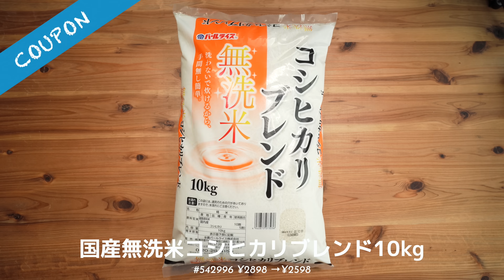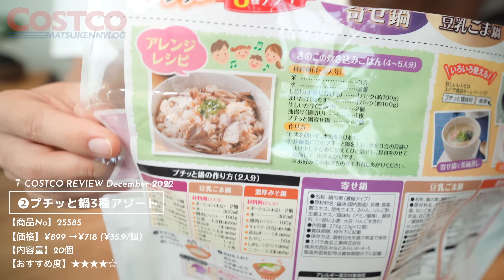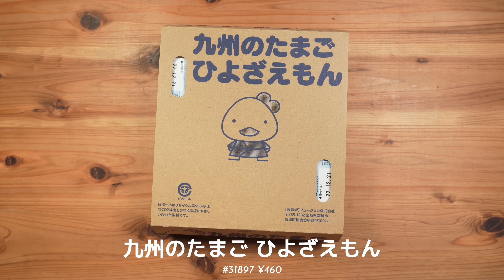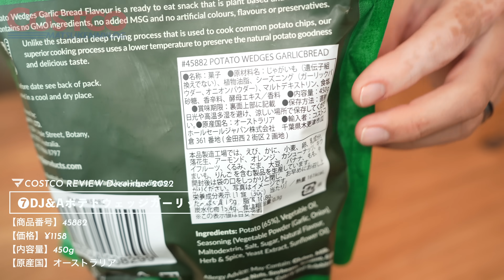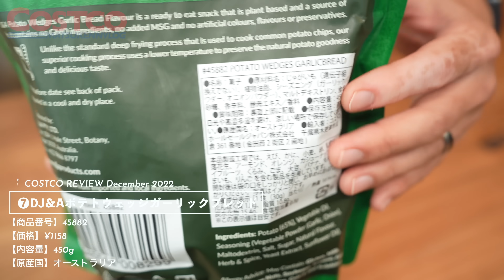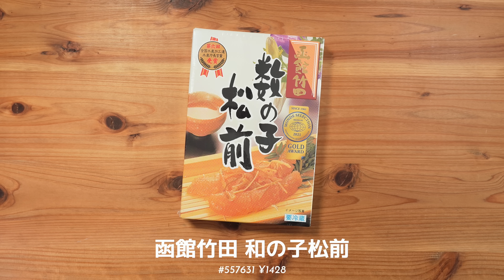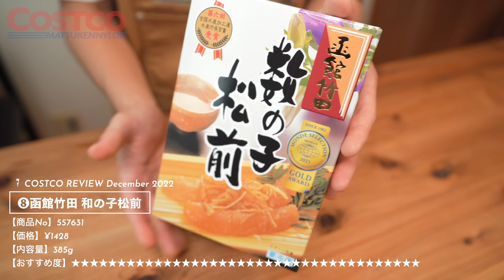【コストコ】12月の購入品紹介②｜あの正月人気商品が入荷&おすすめクーポン商品【episode929】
【購入品①】国産無洗米コシヒカリブレンド10kg
【商品No】542996
【価格】¥2898 →¥2598
【内容量】10kg
【おすすめ度】★★★★☆

【購入品②】エバラ プチッと鍋 3種アソート
【商品No】25585
【価格】¥899 →¥718 (¥35.9/個)
【内容量】20個
【おすすめ度】★★★★☆

【購入品③】ゴウショク茎わかめ
【商品No】522942
【価格】¥980 →¥880 (¥11.8/個)
【内容量】500g (74個)
【おすすめ度】★★★★☆

【購入品④】はなひめトマト
【商品No】11116
【価格】¥798
【内容量】約1kg
【おすすめ度】★★★★★

【購入品⑤】長野県産カットぶなしめじ
【商品No】556139
【価格】¥298
【内容量】500g
【おすすめ度】★★★★☆

【購入品⑥】九州のたまご ひよざえもん
【商品No】31897
【価格】¥460
【内容量】10個 x2P
【おすすめ度】★★★★☆

【購入品⑦】DJ&A ポテトウェッジガーリックブレッド
【価格】¥ 1158
【内容量】450g
【原産国】オーストラリア
【総カロリー】2415kcal (P27 /F160.5 /C231)

【購入品⑧】函館竹田 和の子松前
【商品No】557631
【価格】¥1428
【内容量】385g

【目次】
00:00  オープニング
01:26  国産無洗米コシヒカリブレンド10kg
02:49  エバラ プチッと鍋3種アソート
04:25  ゴウショク茎わかめ
05:21  はなひめトマト
06:29  長野県産カットぶなしめじ
07:33   九州のたまご ひよざえもん
08:07  DJ&A ポテトウェッジガーリックブレッド
11:48   函館竹田 和の子松前
15:06  behind the scenes